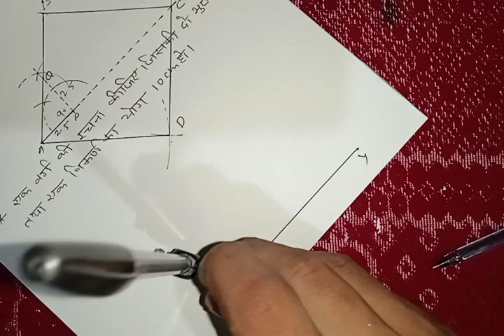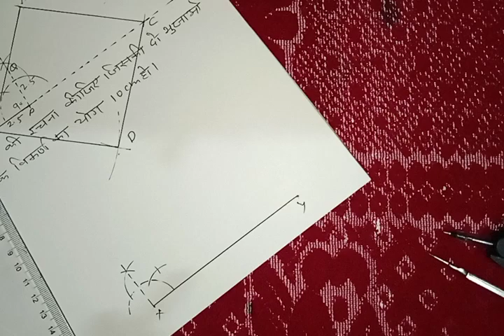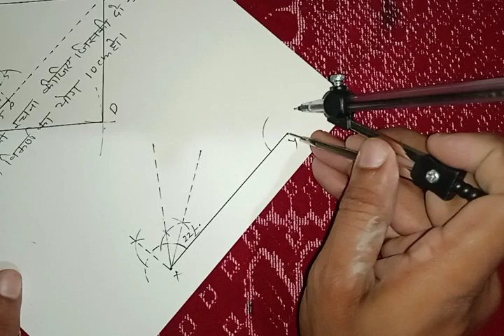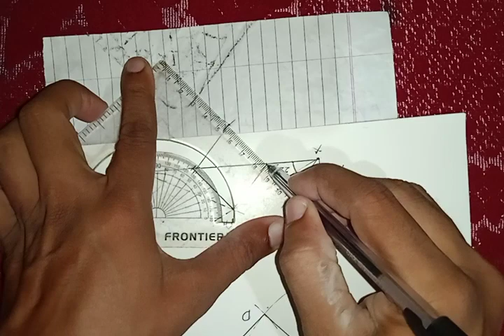Part -7 Geometry And Lettering for 9th 10th 12th igd Bombay and other art exams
Geometry And Lettering for 9th 10th 12th igd Bombay and other art exams